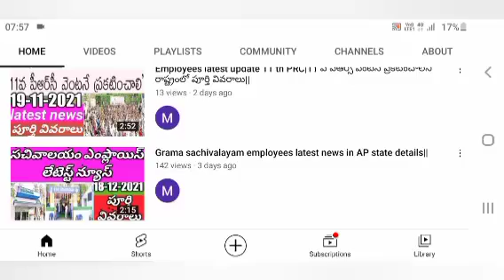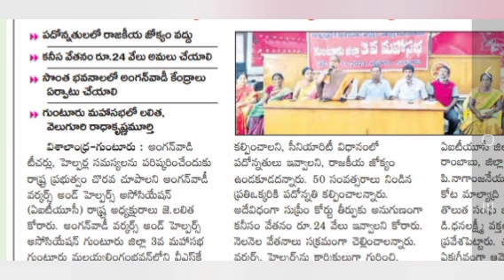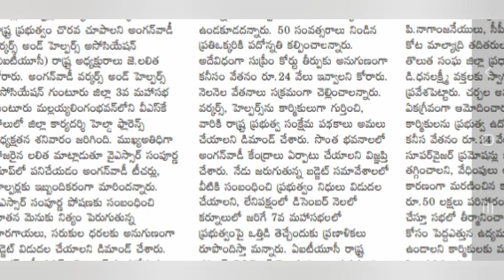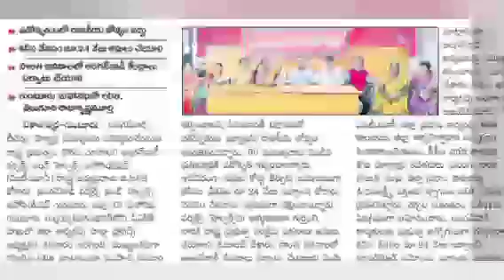అంగన్వాడీల టీచర్లు,హెల్పర్లకు జీతాలు, పదోన్నతులు పూర్తివివరాలు|| Anganavadi center latestnews in AP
hi friends, this video is about Anganwadi employees latest update news in AP state details. mainly teachers,helpers salary, promotion details in AP state details.